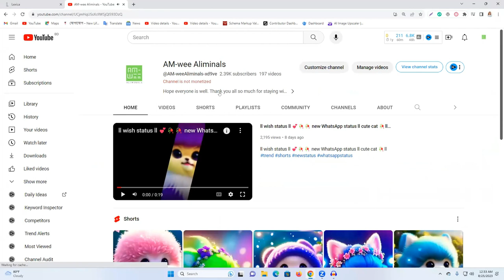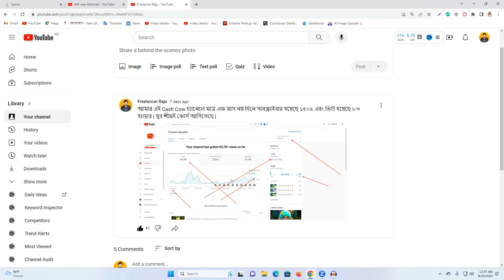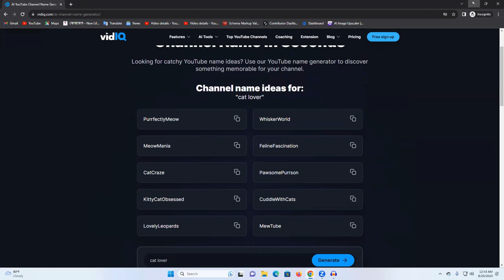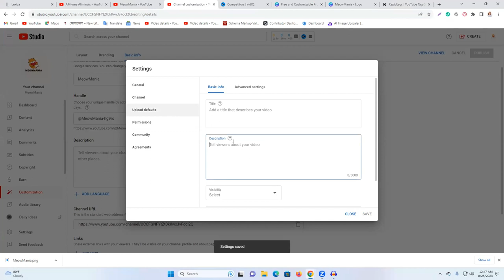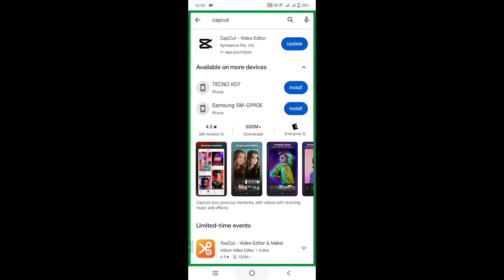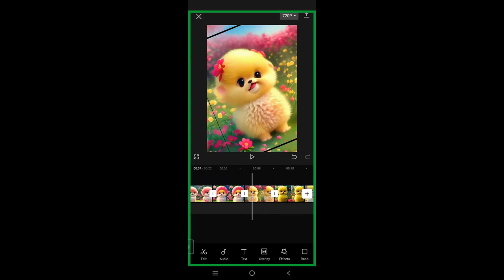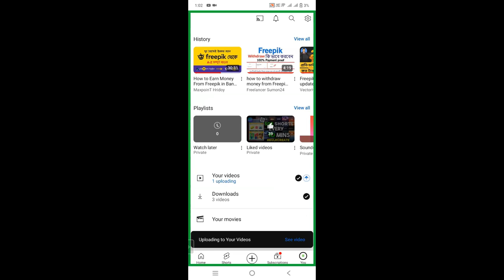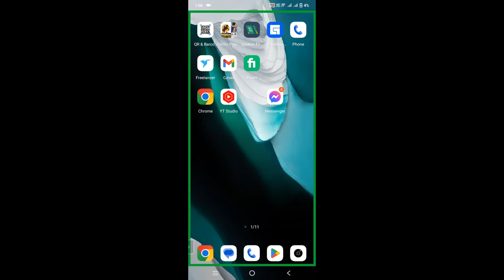৬ মাস কাজ করলেই ১ লাখ সাবস্ক্রাইবার হবে | Cash Cow work Idea | YouTube Cash Cow Course